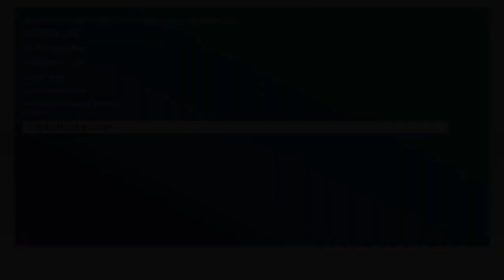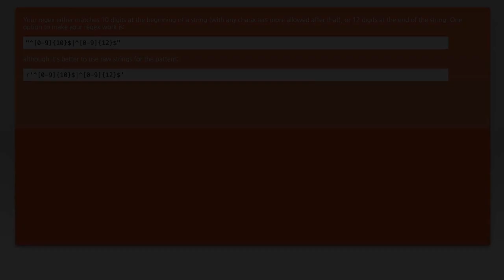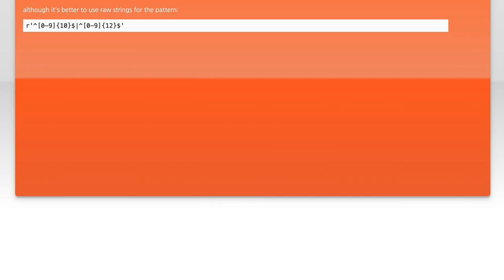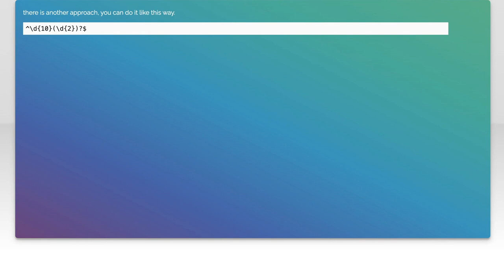Regex to match 10 or 12 digits only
regex: Regex to match 10 or 12 digits only

Related to: regex, python-2.7